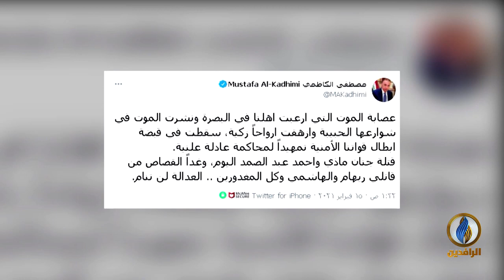تقرير | الكاظمي يصف فرق الموت المسؤولة عن قتل مناهضي النفوذ الإيراني بـ"عصابات" الموت